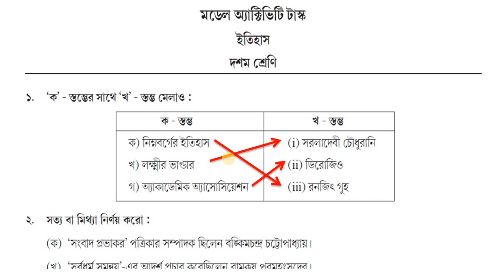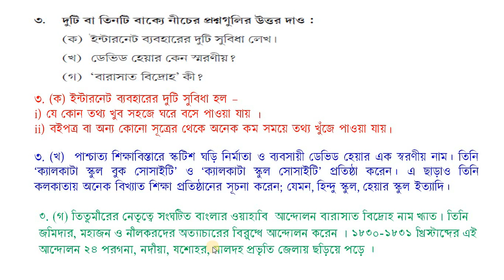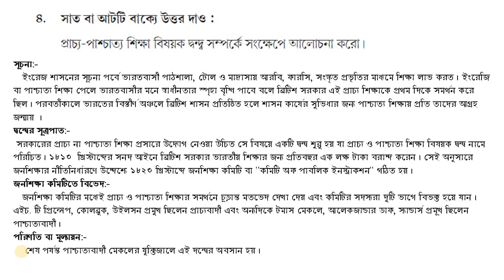Model Activity Task Class 10 History Part 4 | Class X history new 2021 model activity task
The model activity task for class 10, History (ইতিহাস ), Part-4,  New July 2021, is being discussed here for the interest of the students. Thanking you,rkm,